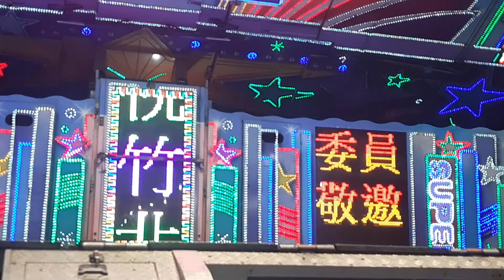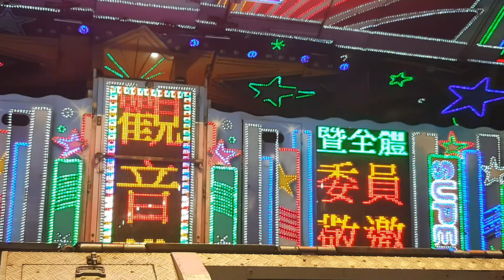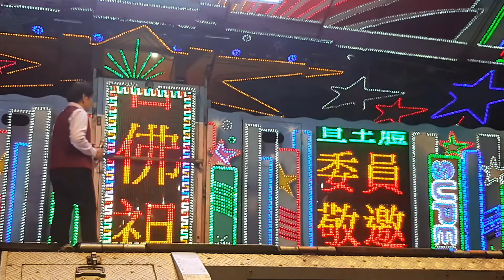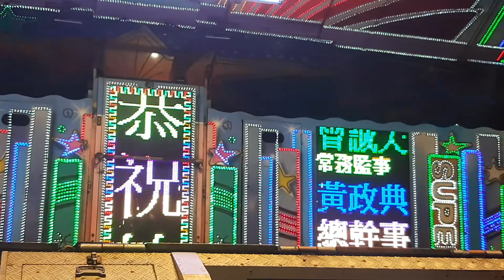2019年10月16日恭祝竹北鳳岡蓮花寺觀音菩薩聖誕千秋綜藝康樂晚會9